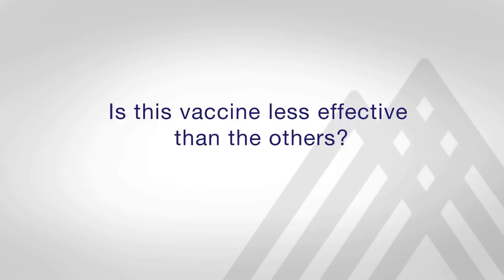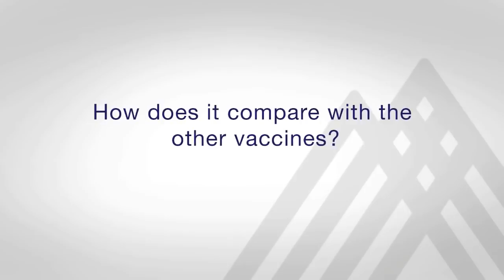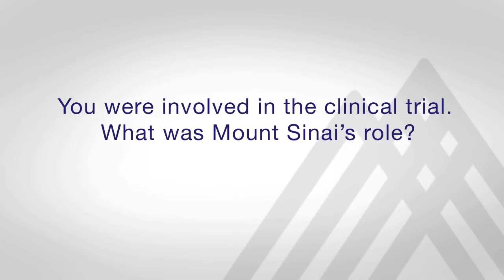Johnson & Johnson COVID-19 Vaccine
Dr. Dana Mazo discusses the Johnson & Johnson COVID-19 vaccine.